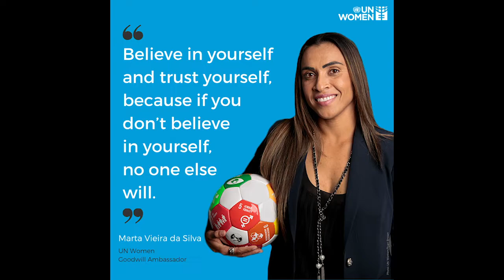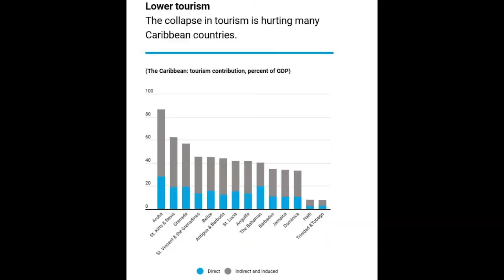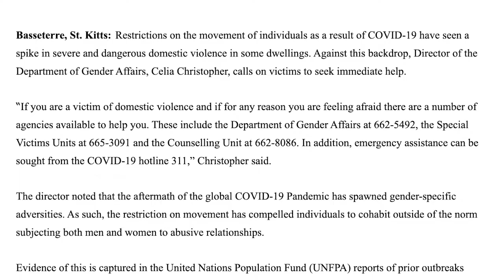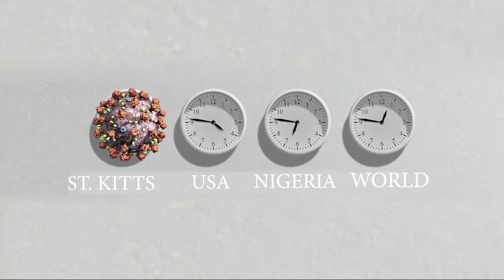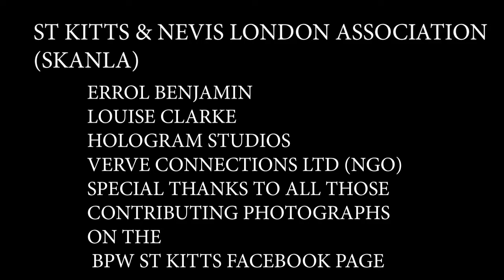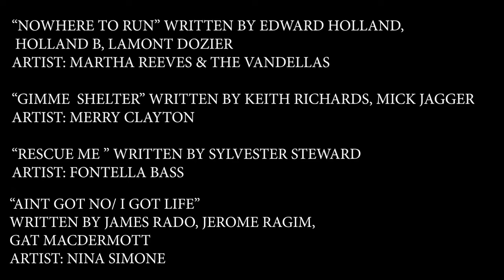BPW's Impact of COVID-19 on Women's Lives Series